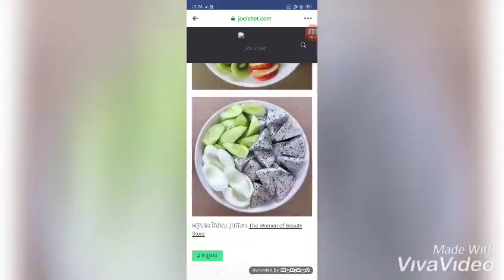សុខភាព÷ ទទួលទានផ្លែឈើ និងអាហារទាំងនេះអស់បារម្ភរឿងឡើងគីឡូហើយ